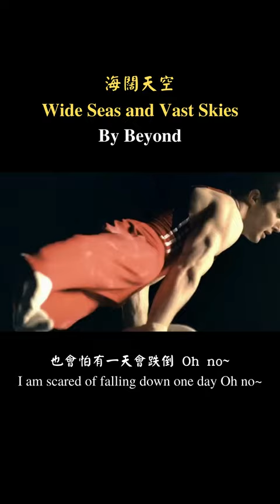Music#海阔天空-Beyond#shorts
海闊天空（Wide Seas and Vast Skies）-Beyond（By beyond）
"Broad Sea and Sky" is one of the songs of the Hong Kong rock band Beyond. It was composed in 1993 and included in the album "Music and Fury". It is also the theme song of the RTHK TV program "Days of the Sun". Lead singer Huang Jiaju. The theme of the song is the pursuit of music dreams, and it also infiltrates Beyond's 10-year-old feelings .

Beyond also recorded the Japanese version of the single "走かなる梦に～Far away～". Less than 2 months after the completion of this song, Wong Ka Kui died unexpectedly in Japan, making this song his best song. It was later seen in fundraising programs, demonstrations and other occasions, and it still maintains a very high reputation in Hong Kong and Chinese areas.

In 2017, Radio Television Hong Kong held a poll of "20 True Classics of Love". This song was selected as one of the top ten Chinese golden songs, and it was also the youngest one among the ten golden songs (1993).

"Broad Sea and Sky" was created in 1993. Beyond lead vocalist and rhythm guitarist Wong Ka Kui personally composed the music, wrote lyrics and lead vocals, but other members also gave their opinions on the lyrics. Wong Ka-kui's younger brother, who is also the bass guitarist of Beyond, revealed on Radio Hong Kong's "Undead Legend" program that when Wong Ka-kui wrote "Broad Sea and Sky", one of the lyrics was set as "I'm afraid that one day I will fall Oh yeah", but Huang Jiaqiang thought it was illogical, because the person who fell could not say "Oh yeah", so he changed it to "Oh no". Unexpectedly, Huang Jiaju accidentally fell to his death less than 2 months after compiling this song.

This song is included in the "Music and Fury" album, which is the main song of the album. This song is also the theme song of RTHK's TV program "Sunshine Years".

"Broad sea and sky" takes the pursuit of music dreams as the theme, expressing the feelings of being frustrated, shaken and even betraying ideals. At that time, Beyond was restricted by the record company in Hong Kong, and could not really create freely. It needed to sing and compose music that catered to the Hong Kong market, such as "Really Love You"; However, there are successful examples such as Fang Datong and Ivana Wong), and they need to participate in a large number of variety entertainment programs and fundraising programs that have nothing to do with music. Disappointed, decided to go to Japan for development. But they also suffered setbacks in Japan. In addition to the completely unfamiliar environment, they also had to attend variety shows that had nothing to do with music, which made Beyond feel very helpless, so Huang Jiaju wrote this helplessness into this song. Since 1993 coincided with the 10th anniversary of the band's founding, this song also infiltrated the complex emotions of the Beyond group for 10 years. Therefore, Huang Jiaqiang revealed in the Hong Kong radio program "Legend of Immortality" that after Huang Jiaju died in a foreign land, he needed Huang Jiaqiang to sing "Broad Sea and Sky" , he actually didn't really want to lead the song.

Less than 2 months after the completion of "Broad Sea and Sky", Huang Jiaju accidentally fell to his death while recording a variety entertainment program in Japan, and died in a foreign land. This made this song not only the title song of "Music and Fury", but also the last song by Huang Jiaju in Beyond Acted as the lead vocalist and recorded Paitai works. As "Broad Sea and Sky" became Wong Ka Kui's swan song, the song became a sensation in Hong Kong and became one of Beyond's masterpieces. The MV for "Broad Sea and Sky" is the most viewed Cantonese music video on the video sharing site YouTube.